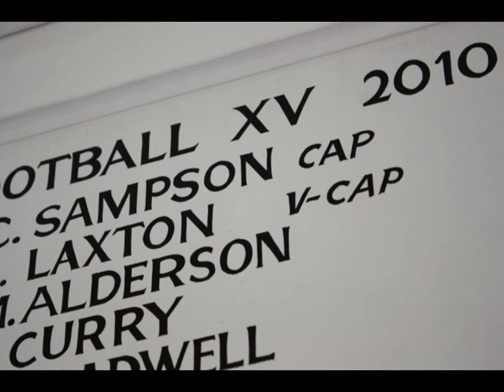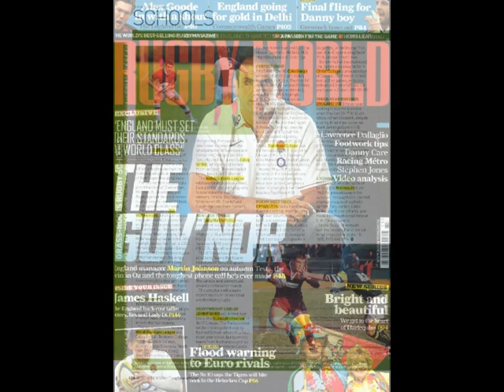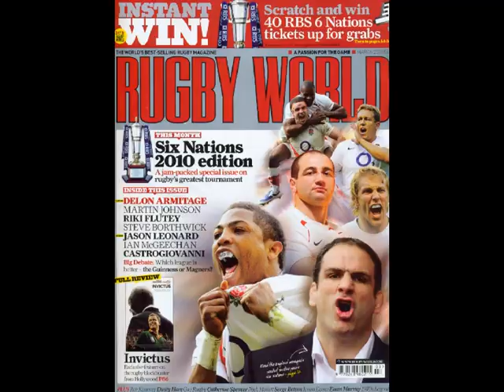Denstone College's 1st XV most recent Professional rugby player...Keifer Laxton...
...Keifer Laxton...2009 to 2011...1st XV Vice-Captain 2010/11...1st XV Player of the Season 2010/11...and made his professional debut for Nottingham 1st XV v. Llanelli Scarlets in the British & Irish Cup 2011...Nottingham's youngest ever professional rugby player...